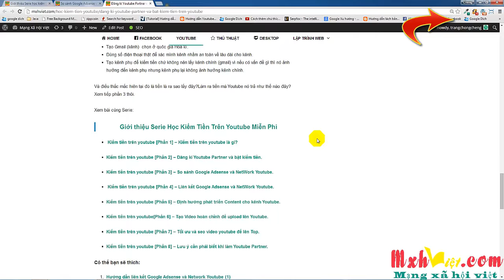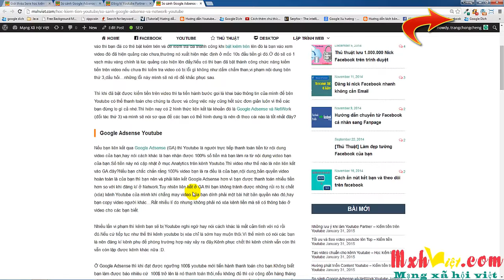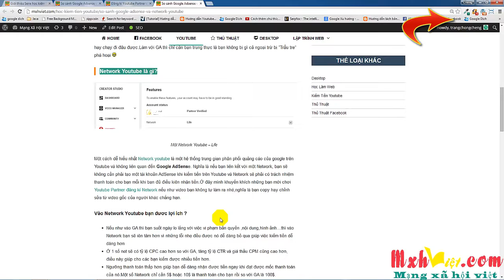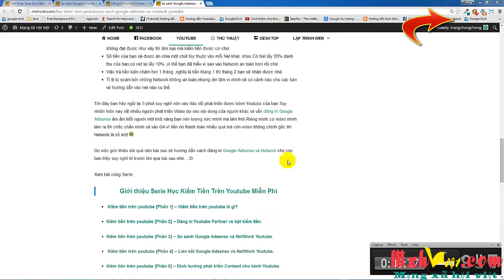Phần 3 So sánh Google Adsens và Network Youtube Học kiếm tiền trên Youtube 2015